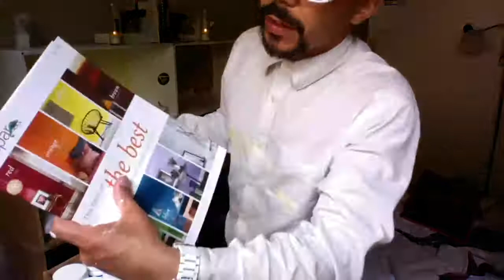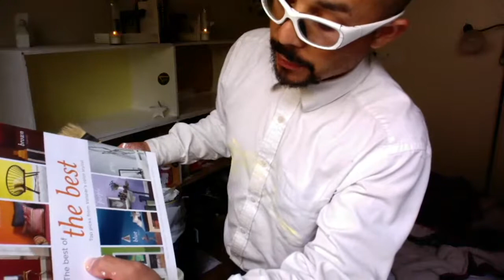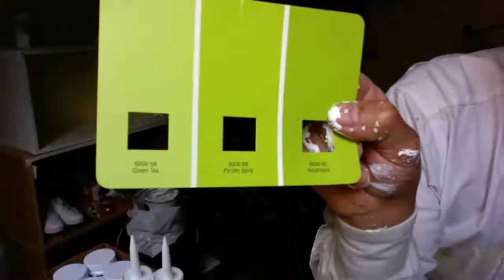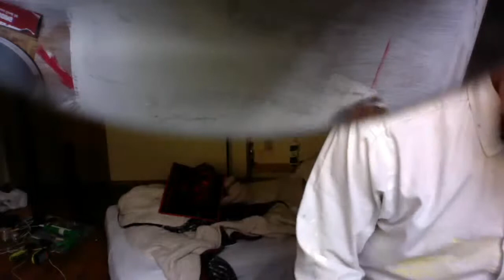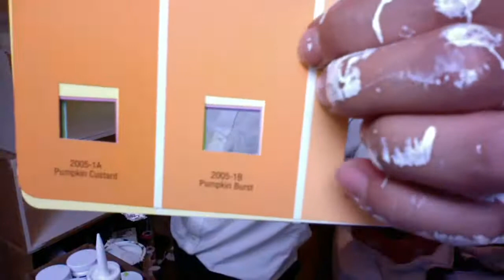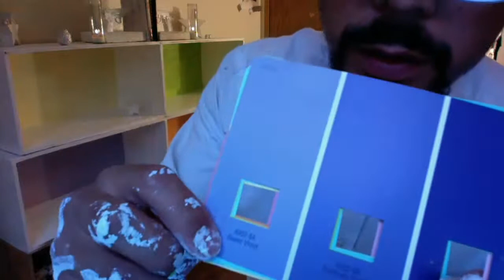Painting Furniture With Ultra White Paint - April 2021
- Sea Lily, Satin 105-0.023, 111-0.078, 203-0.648

- Oh So Pink, Satin 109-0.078, 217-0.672

- Sweet Violet, Satin 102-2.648, 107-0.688, 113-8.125, 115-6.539

- Lemon Twist, Satin

- Parsley Sprig, Satin 103-1, 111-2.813, 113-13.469, 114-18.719

- Pumpkin Burst, Satin 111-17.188, 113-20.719, 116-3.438, 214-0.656